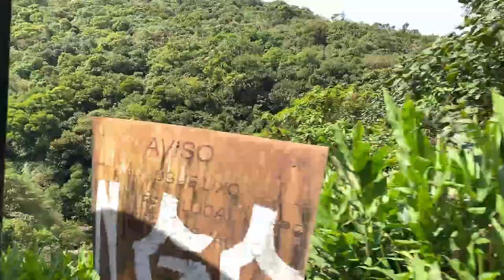Uma das MAIS LINDAS VIAGENS de TREM do MUNDO - Curitiba a Morretes, Paraná, Brasil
Viajamos no trem da Serra do Mar Paranaense, e vamos mostrar pra vocês um dos passeios sobre trilhos mais espetaculares do mundo segundo o jornal inglês The Guardian.

A história da ferrovia.

🔹Capítulos:
00:00 - Introdução
00:20 - Chegada no Terminal Ferroviário de Curitiba
00:33 - História da Estrada de Ferro
02:29 - Túnel Roça Nova
02:50 - Estação Banhado
03:07 - Rio Ipiranga
03:17 - Ruínas da Casa do Ipiranga
03:27 - Reservatório do Marumbi
04:27 - Canyon do Ipiranga
04:39 - Cachoeira Véu de Noiva
06:02 - Ponte São João
07:19 - Viaduto do Carvalho
07:57 - Estação Marumbi
08:48 - Chegada na Estação Ferroviária de Morretes

🔹 Seja um apoiador do nosso canal assistindo, compartilhando e curtindo nossos vídeos ou através da chave abaixo:

Song: DayFox - Coral Island Ko He

curitiba paraná
viagem de trem curitiba morretes
trem curitiba morretes
trem curitiba paranagua
trem curitiba morretes video
trem entre curitiba morretes
morretes passeio de trem
passeio de trem curitiba morretes
trem trem
morretes paraná
pontos turisticos paraná